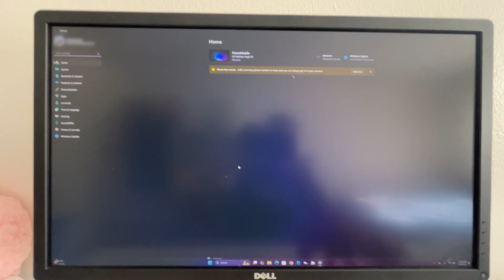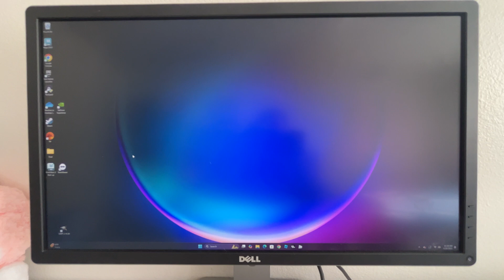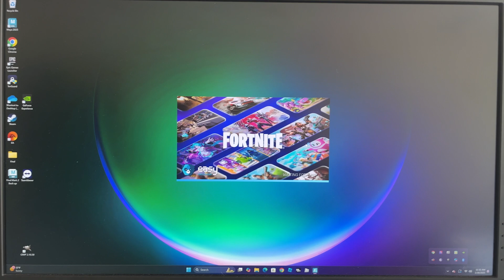How to Fix Controller Not Working on Fortnite PC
Hey yall this video was made to give some suggestions as to how to fix your controller from not connecting properly to Fortnite on pc. I used these methods myself to help solve my issues. Have a great day!

This video had to do with: how to fix controller not connecting on fortnite, controller not working on fortnite, big picture mode not working, how to use wireless controller on fortnite, etc.